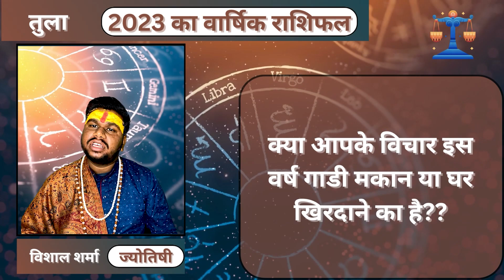Tula Rashi 2023 ll तुला वार्षिक राशिफल 2023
तुला राशि 2023 में अच्छे दिन कब आएंगे?

2023 में तुला राशि का भविष्य क्या है?

तुला राशि के अच्छे दिन कब आएंगे 2023?

तुला राशि के अच्छे दिन कब आएंगे 2024?

तुला राशि का भविष्य क्या है?

2022 में तुला राशि का भविष्य क्या होगा?

तुला राशि august 2022

तुला राशि भविष्यवाणी 2022 October

तुला राशि भविष्यवाणी 2025

तुला राशि के अच्छे दिन कब आएंगे